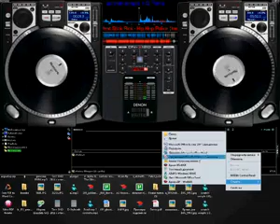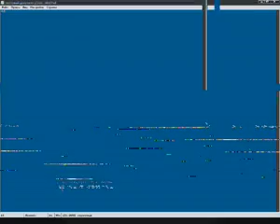Dj Tema scratch mouse on virtual dj & Chamillionaire feat Slick Rick - Hip Hop Police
(Remix) Lean Back, Snoop Dogg, 50 cent, Lil jon, Eminem, Usher, Lil Scrappy. Virtual dj mix new single" clubbing breakbeat contest "music charts" charts vinyl synthesizer bassline "musical instruments" keyboard "mix tape" "synthesized music" bass drum pioneer techno tecktonik dnb dub dubstep electro electronica ledy gaga 2011